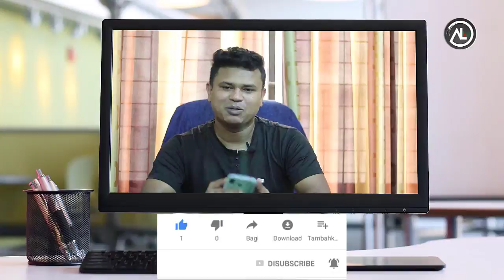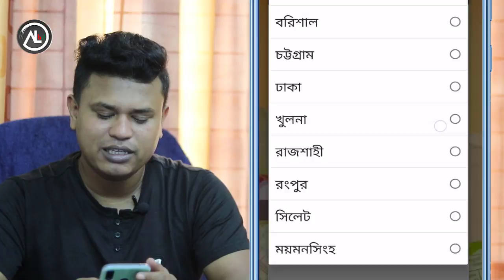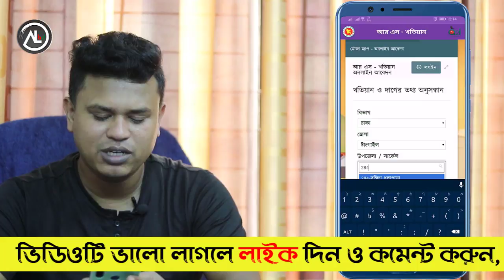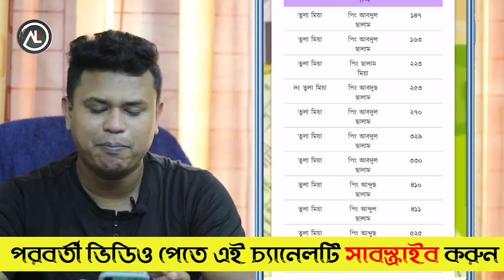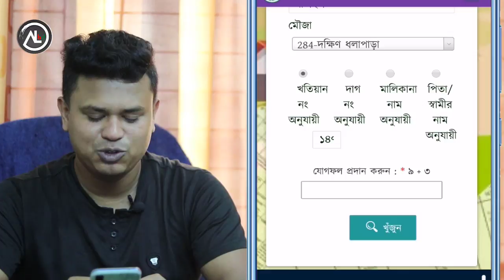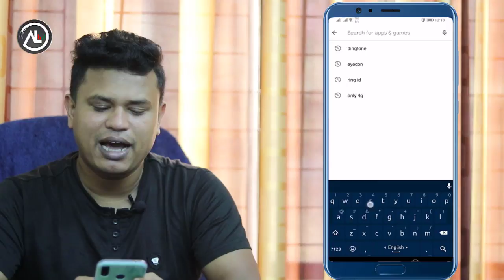আপনার নানা দাদা বাবার নামের জমি কিভাবে দেখবেন l RS khatiyan bd app । জমি তল্লাশি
আজ আমি আপনাদের এই ভিডিওতে দেখাবো আপনার নানা/দাদা/বাবার নামের জমি কিভাবে দেখবেন। শুধু মাত্র আপনার নানা/দাদা/বাবার নাম দিয়ে।

ভুমি বিষয়ক তথ্য
“খতিয়ান” কাকে বলে ?
ভূমি জরিপকালে ভূমি মালিকের মালিকানা নিয়ে যে বিবরণ প্রস্তুত করা হয় তাকে “খতিয়ান” বলে।“খতিয়ান” প্রস্তত করা হয় মৌজা ভিত্তিক। আমাদের দেশে CS, RS, SA এবং সিটি জরিপ সম্পন্ন হয়েছে। এসব জরিপকালে ভূমি মালিকের তথ্য প্রস্তত করা হয়েছে তাকে “খতিয়ান” বলে। যেমন CS খতিয়ান, RS খতিয়ান

এস এ খতিয়ানঃ
১৯৫০ সালের জমিদারি অধিগ্রহণ ও প্রজাস্বত্ব আইন পাসের পর সরকার জমিদারি অধিগ্রহণ করেন। তৎপর সরকারি জরিপ কর্মচারীরা সরেজমিনে মাঠে না গিয়ে সিএস (SA) খতিয়ান সংশোধন করে যে খতিয়ান প্রস্তুত করেন তা এসএ খতিয়ান নামে পরিচিত। কোনো অঞ্চলে এ খতিয়ান আর এস খতিয়ান নামেও পরিচিত। বাংলা ১৩৬২ সালে এই খতিয়ান প্রস্তুত হয় বলে বেশির ভাগ মানুষের কাছে এসএ খতিয়ান ৬২র খতিয়ান নামেও পরিচিত।

বি এস খতিয়ানঃ
সরকারি আমিনরা মাঠে গিয়ে সরেজমিনে জমি মাপামাপি করে এই খতিয়ান প্রস্তুত করেন বলে তাতে ভুলত্রুটি কম লক্ষ্য করা যায়। বাংলাদেশের অনেক এলাকায় এই খতিয়ান বি এস খতিয়ান নামেও পরিচিত।সর্ব শেষ এই জরিপ ১৯৯০ সালে পরিচালিত হয়। ঢাকা অঞ্চলে মহানগর জরিপ হিসাবেও পরিচিত।

ম্যাপ কি ?
উত্তরঃ কোন মৌজার ভূমির প্রতিচ্ছবি একটি নির্দিষ্ট স্কেলে অক্ষ বা দ্রাঘিমা রেখা নির্দেশ করে অংকন করা হলে তাকে মৌজা ম্যাপ বলে।

মৌজা কি ?
উত্তরঃ মৌজা জরিপ কাজে একটি ইউনিট। জরিপ কাজের সুবিধার জন্য উপজেলাকে কতগুলো ভাগে বিভক্ত করা হয়। এর প্রত্যেকটি ভাগকে মৌজা বলে।

খতিয়ান কি ?
উত্তরঃ খতিয়ান আরবী শব্দ। যে কাগজে জমির সমস্ত বিবরনী লিপিবদ্ধ থাকে তাকে খতিয়ান বলে।

অনলাইনে জমি রেকর্ড বা দাগের তথ্য বের করুন
CS, SA, RS, BS খতিয়ান চেনার উপায়
আর এস খতিয়ান কি
খতিয়ান কি
কিভাবে খতিয়ান চিনবেন
খতিয়ান চেনার উপায়
সি এস খতিয়ান কি
মুসলিম উত্তরাধিকার আইনসমূহ
সম্পত্তি/জমি বন্টনের নিয়ম
শুধু মেয়ে থাকলে সম্পত্তি কি ভাগে ভাগ হয়
এক মেয়ে থাকলে কতটুকু জমি পাবে
একাধিক মেয়ে থাকলে তার বাবার কতটুকু জমি পাবে
কন্যা হিসাবে মায়ের জমি কে পাবে
মুসলিম ফারায়েজে মায়ের সম্পত্তিতে মেয়ের অধিকার আছে
দুই জন মেয়ে সন্তান থাকলে সম্পত্তি বন্টনের নিয়ম কি?
 সম্পত্তি বন্টন,১৯৬১ উত্তরাধিকার আইন
মুসলিম আইনে সম্পত্তির/জমি বন্টন কিভাবে করে
সম্পত্তি বন্টন আইন
বাংলাদেশের আইন কানুন
শুধুই মেয়ে সন্তান থাকলে সম্পত্তি বন্টন আইন